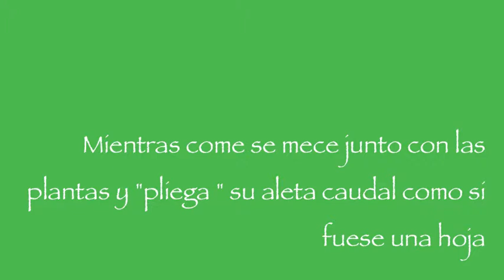Camuflage between sea grass- Camuflaje entre Posidonias